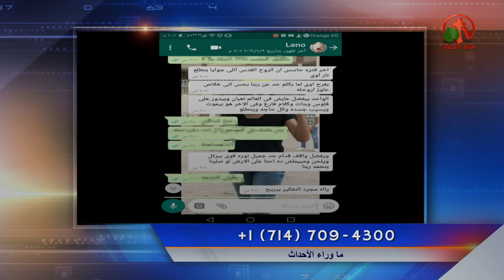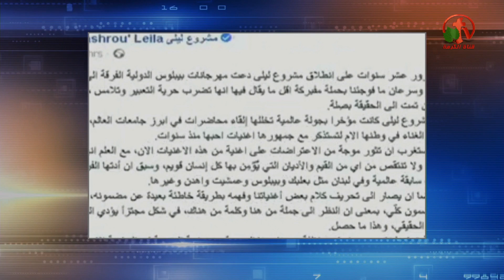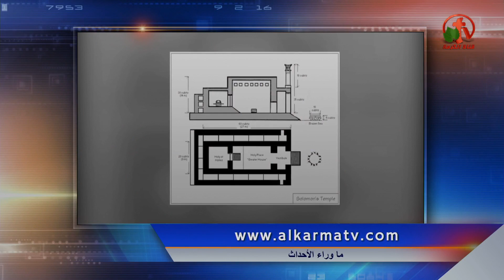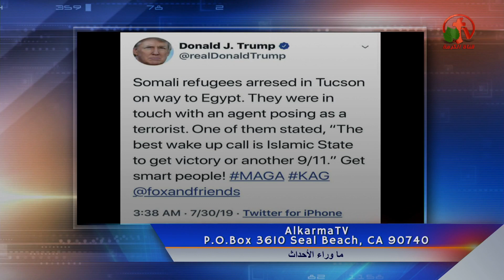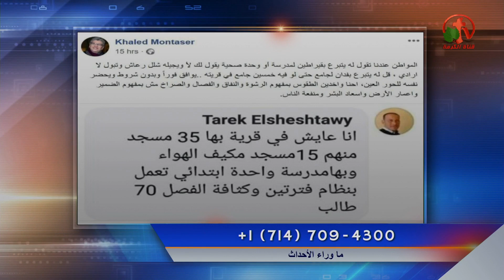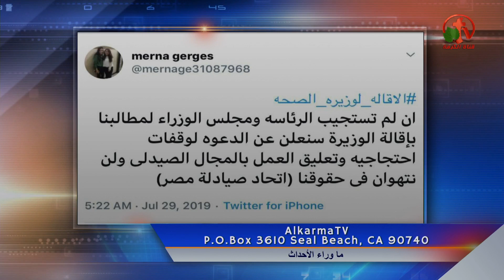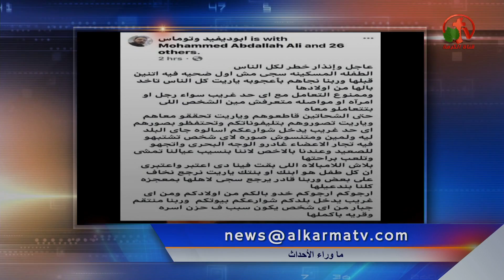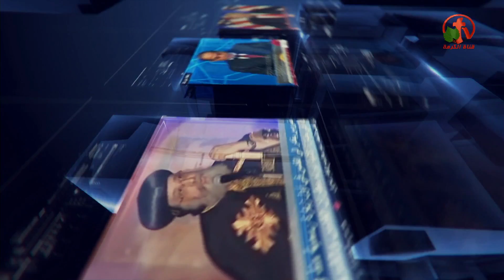حلقة ماوراء الأحداث 31 يوليو 2019 - Alkarma tv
أصابة الطفل أبرام بميكروب في الدم|مارسلينو سافر السماء وشاهد رسالته لصديقه قبل الحادث!
أستغاثة عياد: أخويا أسلم وغير بطاقتي لأسمه المسلم ومش عارف أسجل أبني ولا أطلع بطاقة بالمسيحية!
أختفاء أم وأبنتها من الأسماعيلية|تأجيل قضية سيدة الكرم وأسكندر طوس|الأنبا صموئيل|رهبنة البابا
حريق كنيسة تاريخية بتكساس|ألغاء حفل مشروع ليلي بلبنان|يوتيوب يقبل كلمة مسلم ولا يقبل كلمة مسيحي
قرض النقد الدولي لمصر وأرتفاع معدل الفقر|عبد الله رشدي يعود|المصري يتبرع لمسجد ولا يتبرع لمدرسة
تحذير ترامب من أرهاب بمصر|لقاء وزيري الدفاع المصري والأمريكي|السيسي مفيش فقر وأنتخابات مبكرة
الأزمة الأيرانية الأمريكية|وفد عسكري أماراتي بطهران|الناقلة الإيرانية|فرصة أخيرة للأوروبيين|السودان
Behind the Scenes July 31, 2019